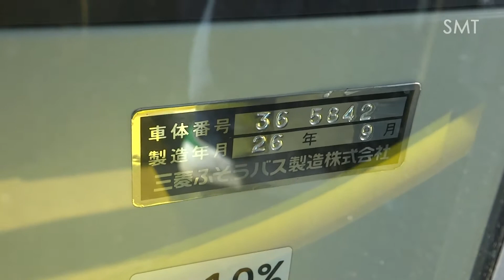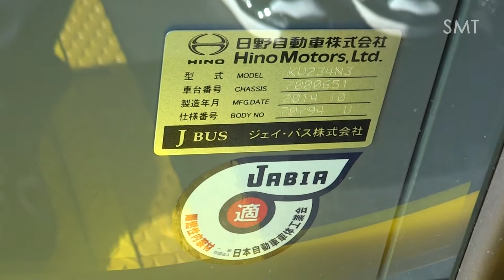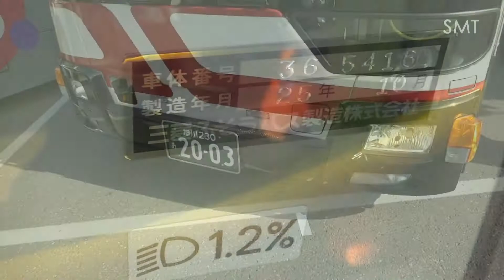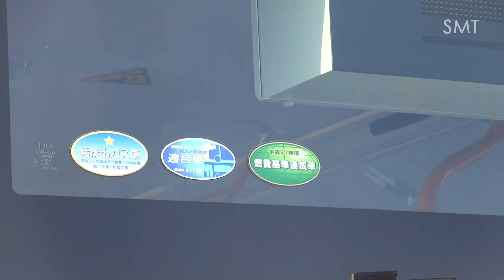【3DFHD】旭川駅周辺に集うバス達+御負('14.10.26午前～午後)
作品No.2293
撮影日:2014年10月26日(日)12:30～16:30
撮影場所:北海道旭川市1条通8丁目他 旭川駅前他

昨秋10月に撮影した,旭川駅周辺バスの総集編ビデオ
旭川駅周辺での撮影は少な目で,午後は豊岡3条2丁目 ･アモールショッピングセンター駐車場(9番,最寄停留所豊岡3の2)にて,新車の展示会の様子も合わせて収録。昨年度はブルーリボンⅡノンステップが初めて配置され,旭川電気にとっては'01年のBRCフルノンステ以来,13年振りの日野大型路線車配置となった
展示会場から戻った後,旭川駅周辺での収録を続ける予定だったが,予期せぬトラブル(JRチケットホルダー紛失)に依り撮影を中止(切符はバス車内で落としたらしく,夜に無事引き取った)